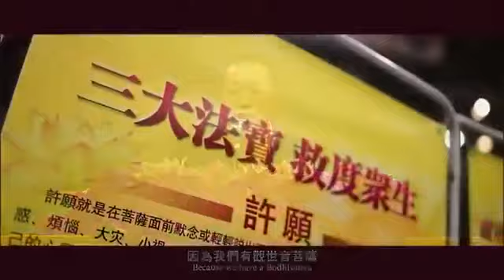精彩！2016年香港《玄艺综述》万人现场解答会宣传片 (心灵法门）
今天能好好活着，我们就是有缘众生；今天夫妻分开，就是无缘眷属；今天我们能够平安，说明还有善缘；今天跟孩子闹翻，就是恶缘。人间的一切有情烦恼都是一个缘分，珍惜今天还有的因缘，才不会失去你仅有的善缘；今天我们拥有了佛缘，才会有今天世界佛友的团圆；今天我们要广结善缘，才会拥有菩萨的佛缘；珍惜今天的父母亲、兄弟姐妹，和佛友给我们的善缘，我们才能了脱无明、解脱自我，得到真正的佛缘！
~ 2015年6月21日卢军宏台长香港世界佛友见面会开示摘要